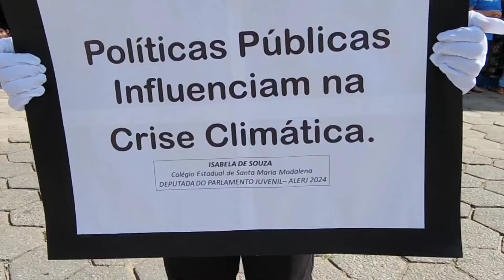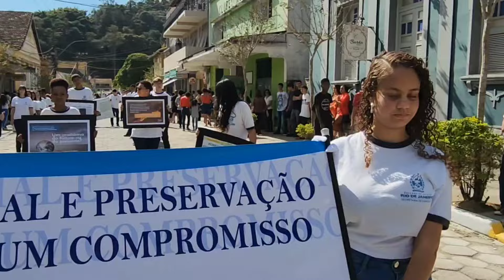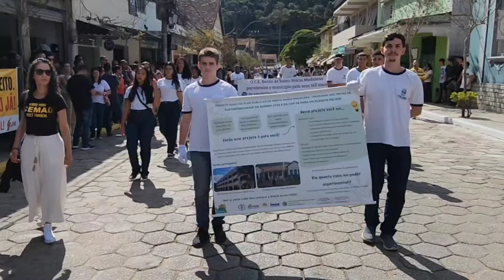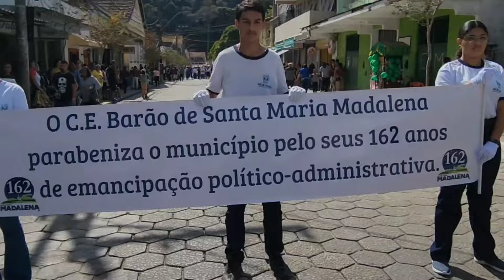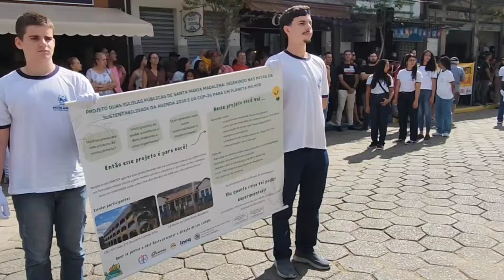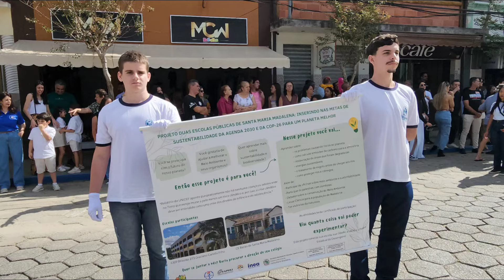8 de junho de 2024